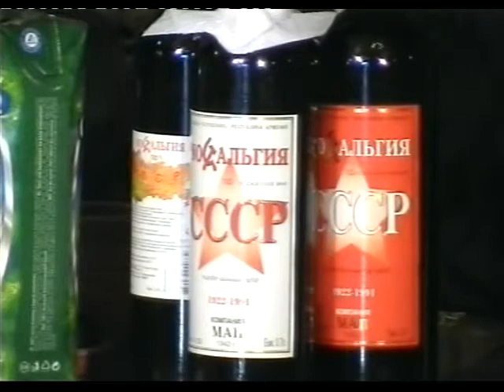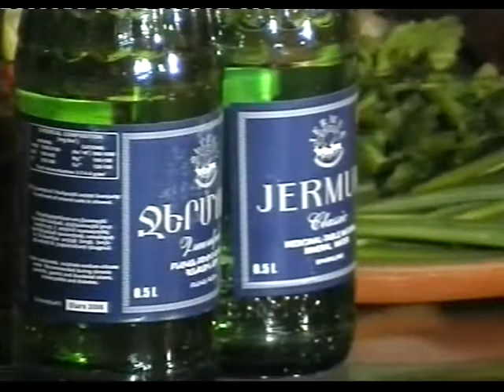SHABAT EREKO Karen Mkrtchyan-Eli erkinqn ampela,Exniki pes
Контактные данные...